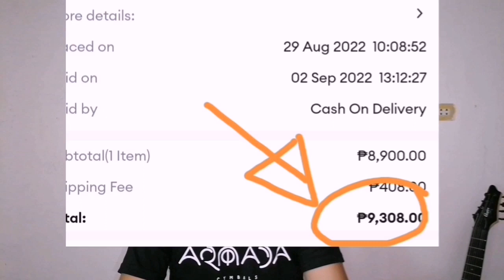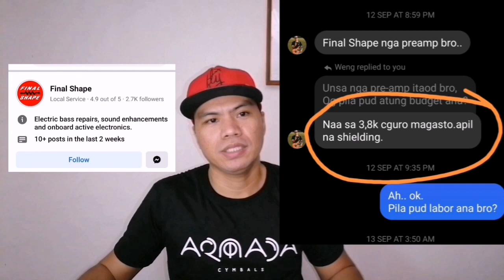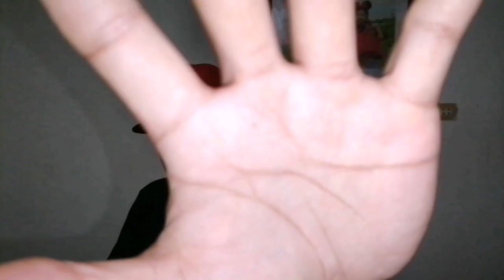Passive to Active Guitar Pick-ups | Do It Yourself Installation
This is one of my  DIY guitar tips and tutorials.